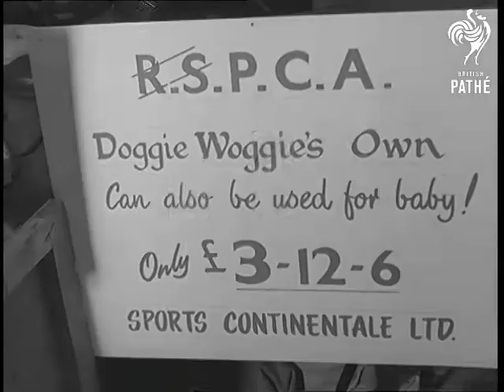Camping Exhibition Aka Exhibition For Campers (1962)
Title reads: "Exhibition for Campers"

Olympia, London.

L/S the camping Exhibition at Olympia.  Panning shot girl walking round one of the stand. M/S people looking at large inflatable dome - "the aeroform hall".  C/U boy entering the hall through the double doors.  C/U girl on lilo on pool inside hall.  C/U fan which pumps warm air into the hall.  C/U comedian Jack Train trying to get into the water tank but being restrained by actress Anne Rogers.

L/S tents one of the stands.  C/U sign reading "Doggy Woggies' Own".  C/U miniature tent for the dog.  Various shots man holding a fishing rod and casting into tank. Various shots boys wearing Aqua Lung Equipment; they swim around a tank with glass sides.

Various shots Royal Marines teaching boys how to rock climb up fake rock face.   One of the boys is Philip Gooda aged 11.

Various shots girls wearing parachute harnesses, they jump out of model aeroplane.  Various shots fantasy camping on the moon stand.

Note: press releases about events and inventions on display at exhibition on file.
 FILM ID:1709.03